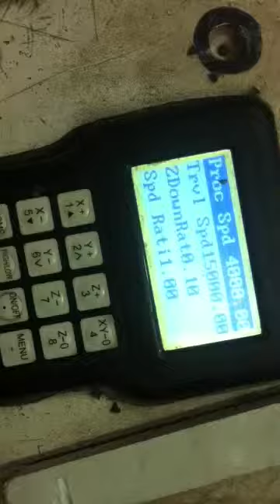Раскрой и фрезеровка композитного материала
Пример раскроя и фрезеровки композитного материала. В дальнейшем возможно изготовление световых коробов, пилонов, кассет для облицовки фасадов и пр.
Компания Рекламный Эксперт.